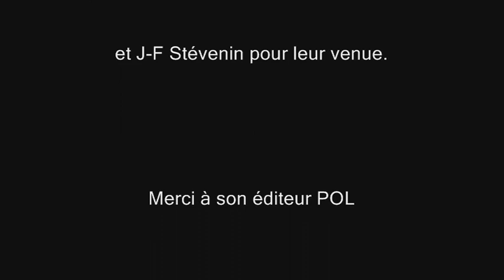Rencontre avec Yann Dedet et Jean-François Stévenin // "Le point du vue du lapin" (28/10/2017)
A l'occasion de la sortie du livre de Yann Dedet "Le point de vue du lapin" (Editions POL) narrant le tournage du film de Jean-François Stévenin "Passe montagne".
Discussion avec Yann Dedet et Jean-François Stevenin